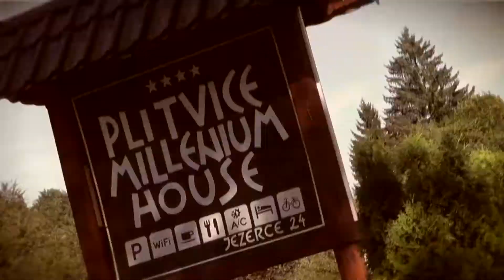Millenium house b&b Plitvice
Una clip del B&B di Plitvice dove ho soggiornato. Many thanks so much.